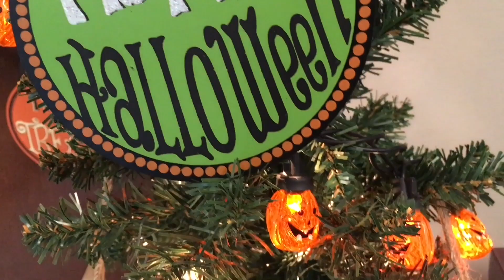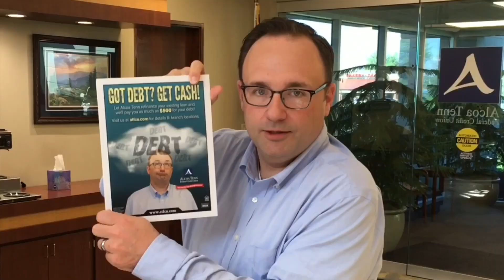Better Off Debt episode 6: The Big Finale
Locked inside the credit union during a mysterious power outage, Chuck is forced to confront the Got Debt Phantom face to face once and for all. Secrets are revealed and revelations are made in the suspenseful, epic conclusion of Better Off Debt! (NOTE: The 2022 GOT DEBT? loan promotion ran from April 1st, 2022 to October 31st, 2022. Conditions and restrictions apply. For details and information on the 2023 GOT DEBT?